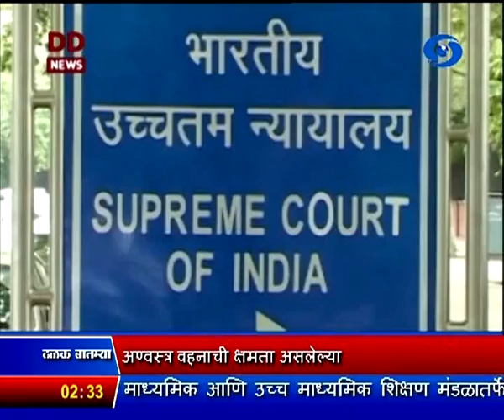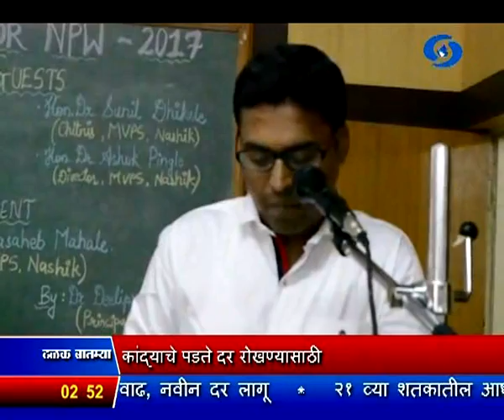दुपारी अडीचच्या बातम्या, दूरदर्शन सह्याद्री वाहिनी (०२ जानेवारी २०१७)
ठळक बातम्या. जात, धर्म आणि भाषा यांच्या आधारावर निवडणूक लढवणं यापुढे अवैध ठरणार - सर्वोच्च न्यायालय

बीसीसीआयसाच्या अध्यक्षपदावरुन अनुराग ठाकूर तर सचिव पदावरुन अजय शिर्के यांची सर्वोच्च न्यायालयाकडून हकालपट्टी

जमिनीवरुन जमिनीवर मारा करणाऱ्या अण्वस्त्र वहनाची क्षमता असलेल्या स्वदेशी बनावटीच्या अग्नी - ४ क्षेपणास्त्राची चाचणी यशस्वी

कांद्याचे पडते दर रोखण्यासाठी कांद्याच्या निर्यातीवरच्या सवलतीत ३१ मार्चपर्यंत मुदतवाढ देण्याचा केंद्राचा निर्णय

पंतप्रधान नरेंद्र मोदी आज उत्तर प्रदेशच्या दौऱ्यावर, लाखो कार्यकर्त्यांच्या उपस्थितीत लखनौ इथं सभा

दिल्लीतल्या इंदिरा गांधी क्रीडा संकुलातल्या के.डी. जाधव कुस्ती स्टेडियमवर प्रो - रेस्टलिंग लीगच्या दुसऱ्या टप्प्यातल्या स्पर्धा आजपासून